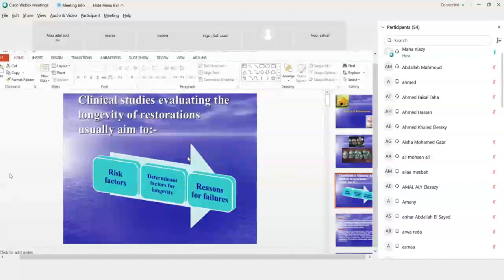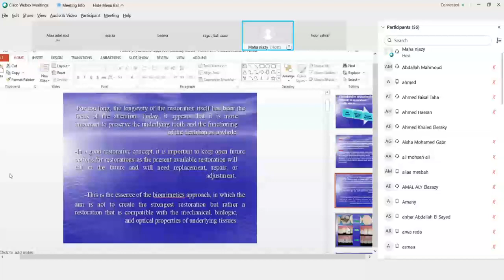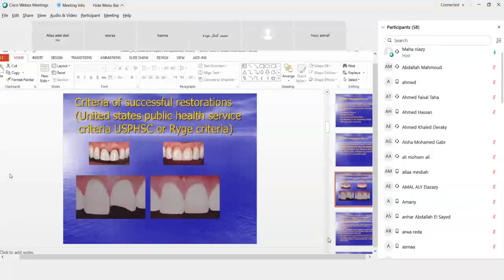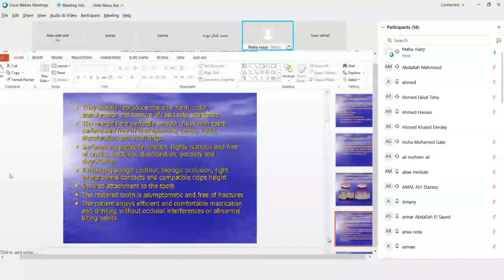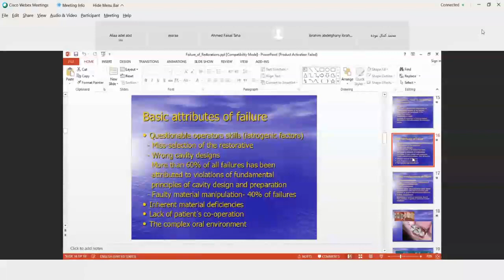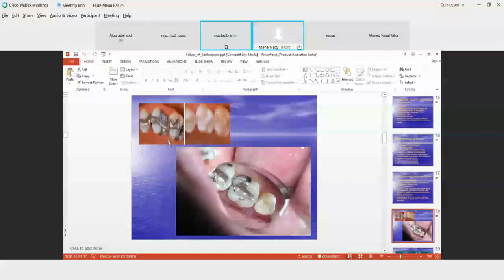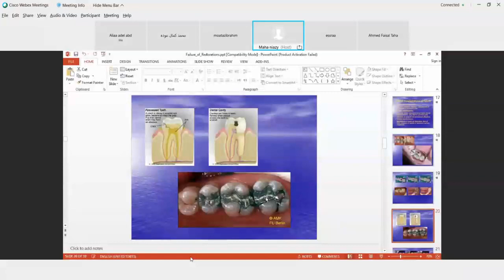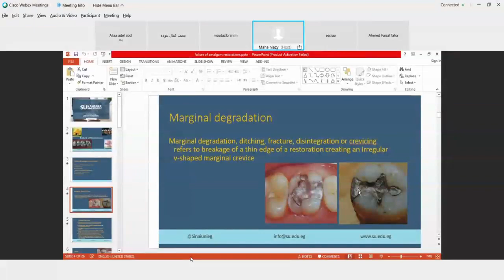Failure of restorations